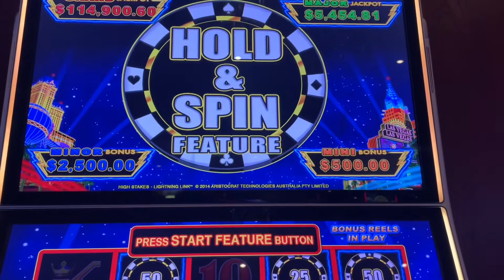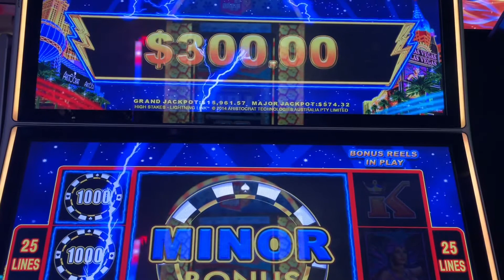Las Vegas Jackpots!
Casinos played at during the videos are Rampart Casino and The Cosmopolitan in Las Vegas.